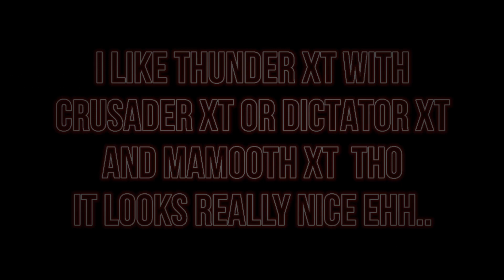Tanki Online - Completing February II Challenge 3000 Stars 60 Tier | Thunder XT Skin